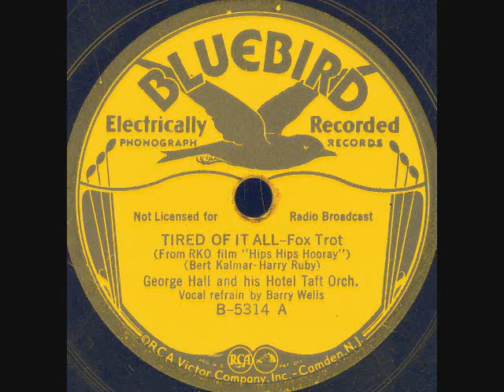Tired Of It All- George Hall Hotel Taft Orchestra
"Tired Of It All" (Bert Kalmar-Harry Ruby) by the George Hall Taft Hotel Orchestra on Buff Bluebird 5314,recorded in NY,Dec.27-1933. Barry Wells on vocal. From the RKO film "Hips Hips Hooray"